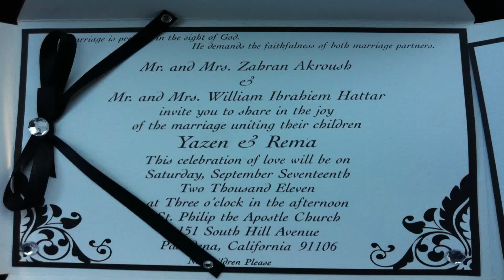tony shanti entertainment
Yazen & rema wedding